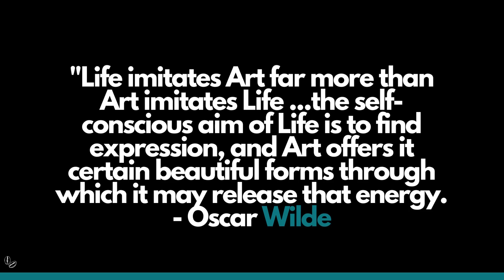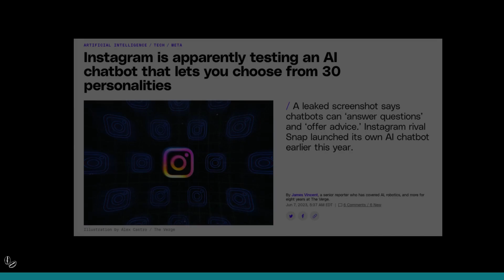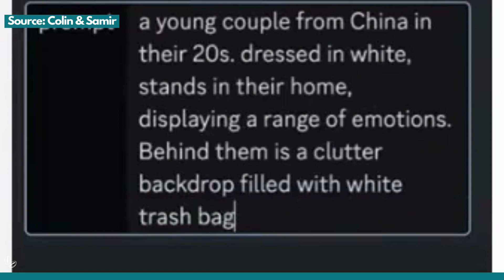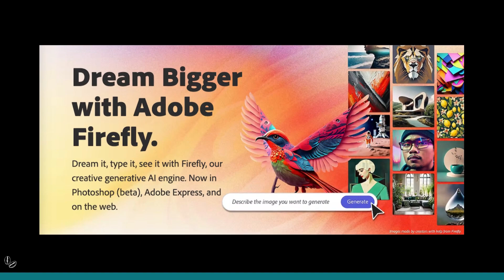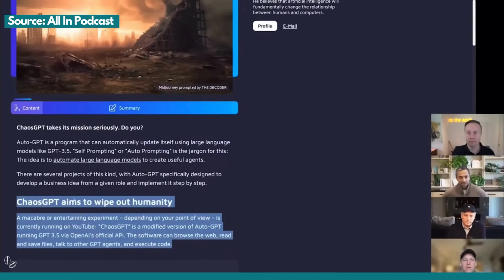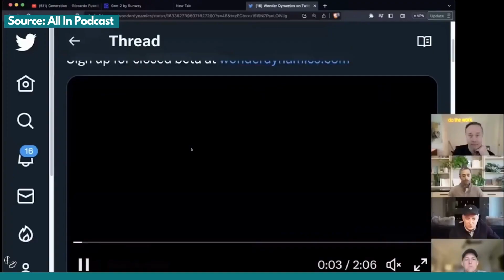Artificial Intelligence: The Good, The Bad, & The Interesting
In This Video, We Delve Into The Fascinating World Of AI And Its Impact On Life And Art. AI Represents The Ultimate Fusion Of Technology And Creativity, Revolutionizing How We Experience The World Around Us.

Chapters
00:00 - Intro
00:43 - Part I: Life & Art
03:55 - Part II: Intelligence & Society
07:09 - Part III: The Future Of AI